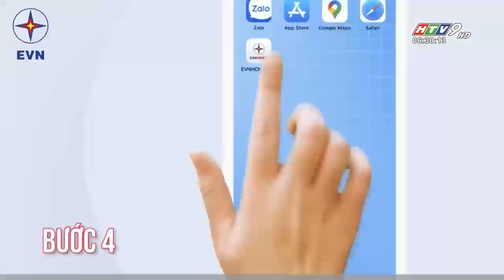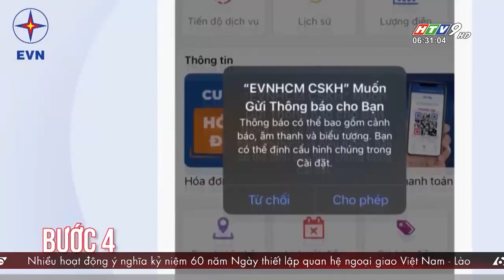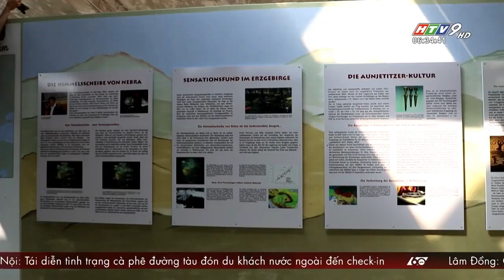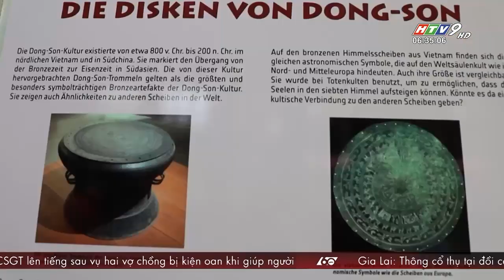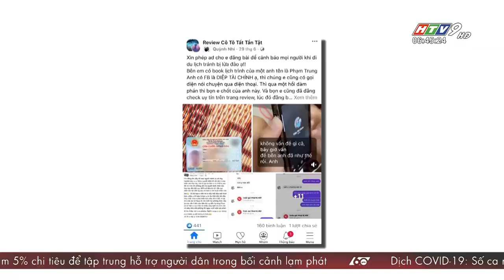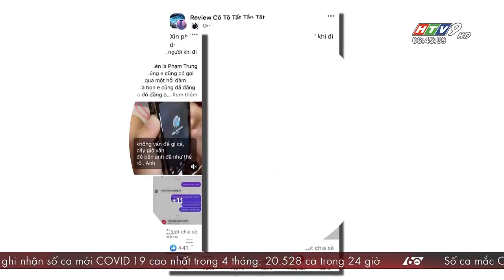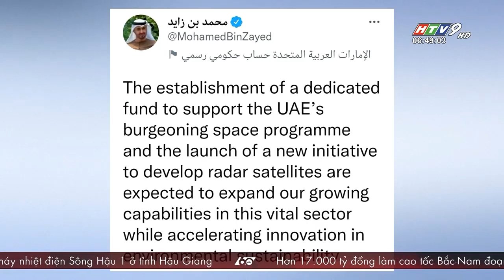60 Giây Sáng - Ngày 18/07/2022 - HTV Tin Tức Mới Nhất